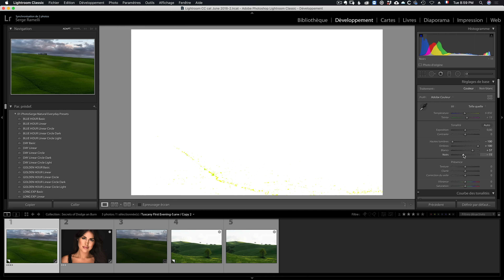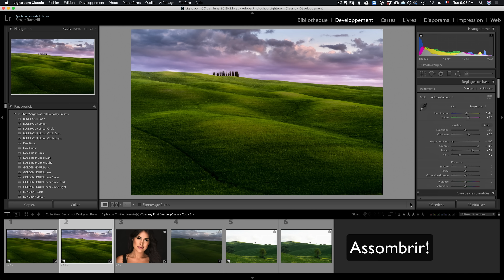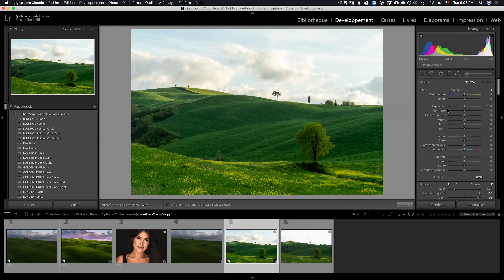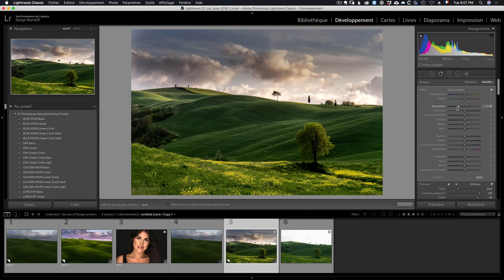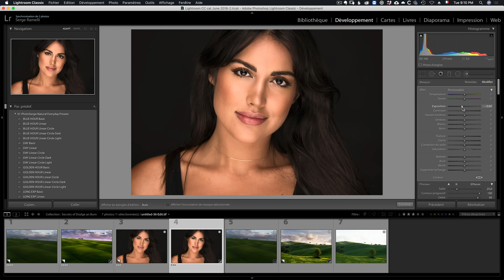Probablement un des secrets les mieux gardés de Lightroom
Dans cet video je vais vous montrer le Dodge et Burn, c'est a dire assombrir et éclaircir une photo localement, mais une manière de la faire qui est facile et donne des résultat surprenant!